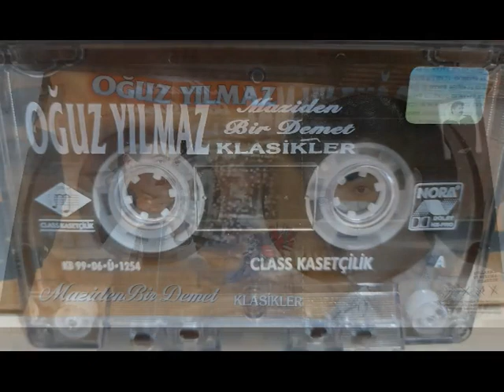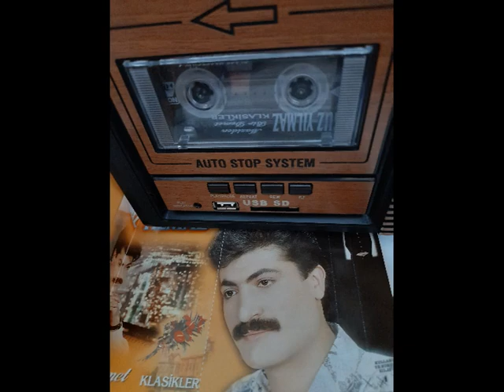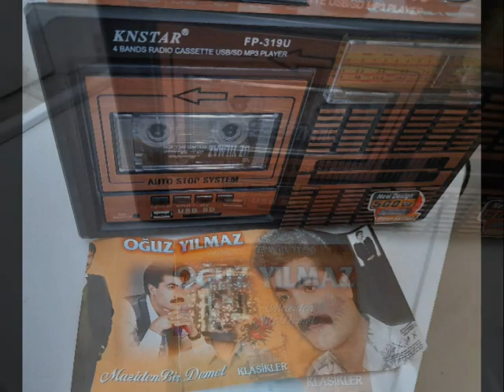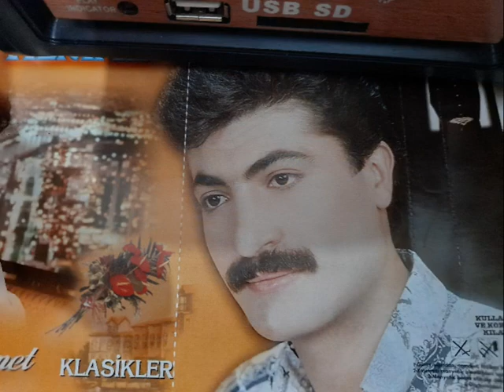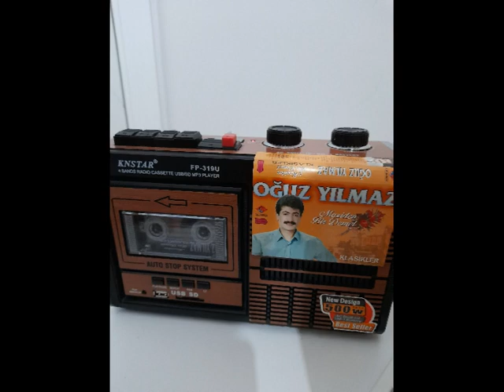OĞUZ YILMAZ - SARHOŞUMA & EHLİ KEYF & APTALSIN ÇİNGENSİN ( KASET KAYIT )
MAZİDEN BİR DEMET ( KLASİKLER )
CLASS MÜZİK